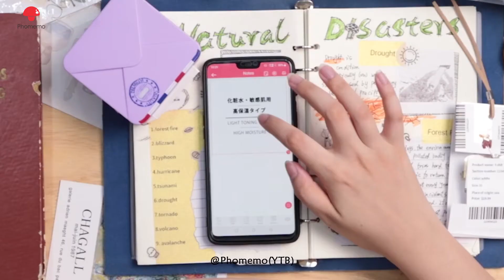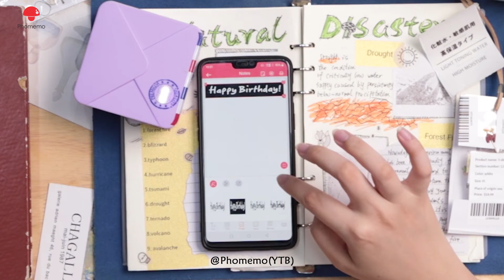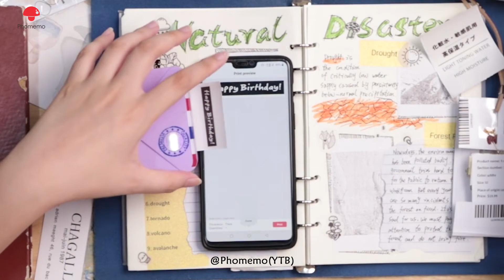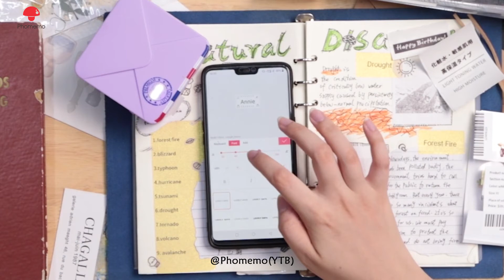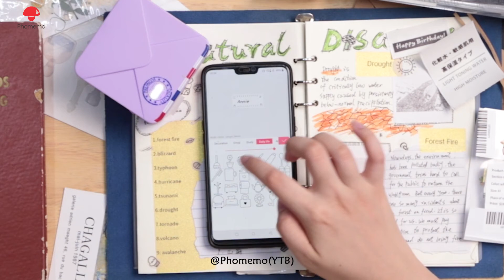Phomemo M02S Thermal Printer丨How to Print Pictures & Clear Label丨Phomemo Easy DIY Class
🍄One day I'm watching the bottles of the toner, and wonder if I can print similar labels with our Phomemo M02S printer... So here the video is! And in order to make them look more like product labels, I use semi-transparent paper and small size paper for the M02S printer especially lol. I enjoy playing with the printer and really hope you enjoy watching it as well!😆💕

⭐️Phomemo M02S features：
▻Hand-Size Mini Printer: 84*84*42mm size and weighing only 197g, allowing you to print anytime, anywhere.
Powerful Label Creation Capability: Helps create stickers for various scenarios.
Versatile Paper Rolls: Compatible with 53mm, 25mm, and 15mm consumables, offering a variety of options.
Smart APP: Access a vast array of design materials via PHOMEMO smart APP.
Inkless Printing Technology: Install paper in just 3-seconds for a clean, eco-friendly design without toner.
Professional Printing Technology: Achieve 304dpi high-definition printing at speeds of 10-15mm/s.
Battery Life: Enjoy long-lasting performance with more than 72 hours of standby time and the ability to print up to 39 meters on a single charge.